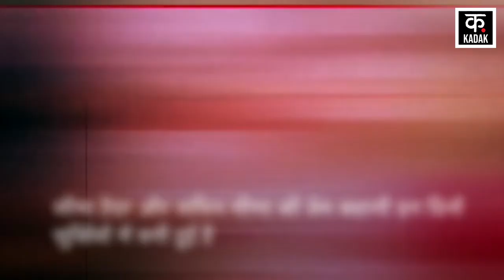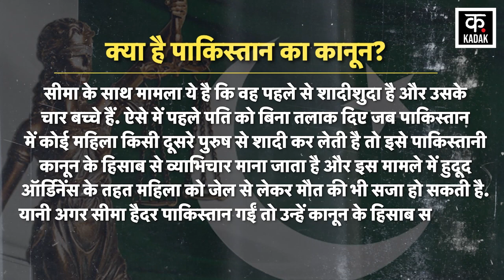Seema Haider Sachin Love Story : क्या सीमा हैदर को पाकिस्तान जाने पर मौत की सजा मिलेगी? | Pak News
The love story of Seema Haider and Sachin Meena remains in headlines these days. Everyone is curious to know about Seema-Sachin. On the other hand, UP ATS is continuously questioning Seema-Sachin. It is believed that Seema Haider can be sent back to Pakistan anytime. Now the question is arising that what will happen if the border goes to Pakistan? According to the law of Pakistan, what Seema has done is a crime.

सीमा हैदर और सचिन मीणा की प्रेम कहानी इन दिनों सुर्खियों में बनी हुई है. सीमा-सचिन के बारे में जानने के लिए हर कोई उत्सुक है. वहीं, दूसरी ओर UP ATS सीमा-सचिन से लगातार पूछताछ कर रही है. माना जा रहा है कि सीमा हैदर को कभी भी पाकिस्‍तान वापस भेजा जा सकता है. अब सवाल उठ रहा है कि अगर सीमा पाकिस्तान गईं तो क्या होगा?. पाकिस्तान के कानून के हिसाब से सीमा ने जो किया है वो अपराध है.